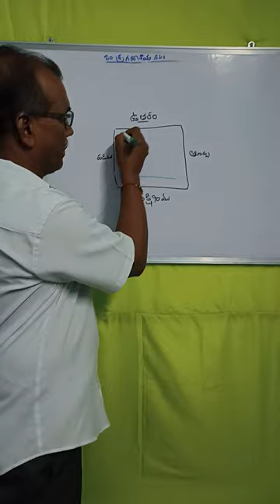vastu tip_188:: ఇలా సరిహద్దుల మీద నిర్మాణం చేస్తే ఎంత వాస్తు సరిచేసిన నిరుపయోగమే!